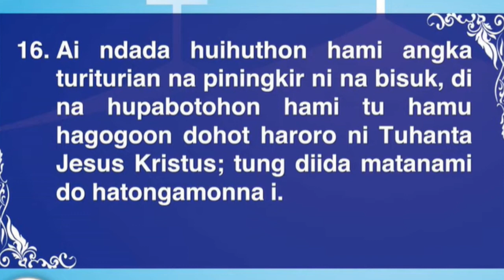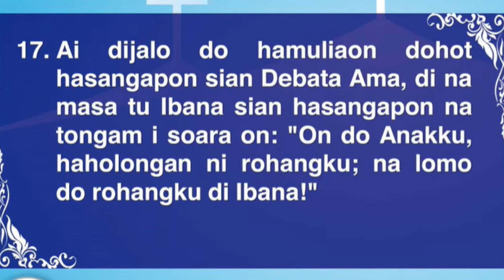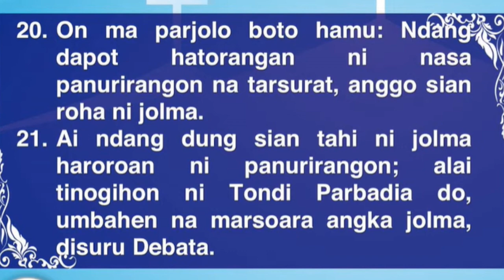Jamita Minggu | 2 Petrus 1:16-21 | Pdt. Mangatur Manurung, MTh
Jamita di HKBP Jatiasih